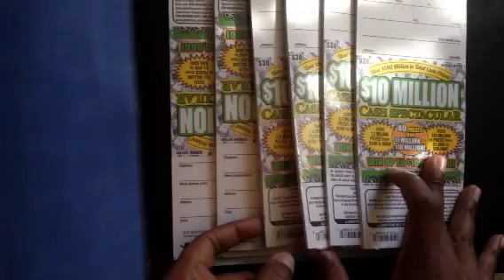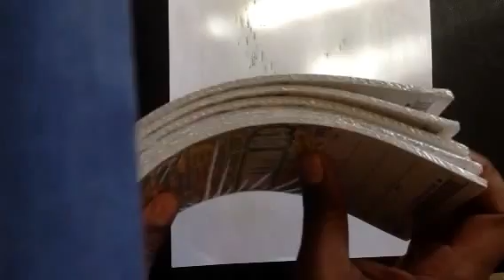Guy bought $1800 worth of Georgia lottery scratch off tickets $10 Million Cash Spectacular